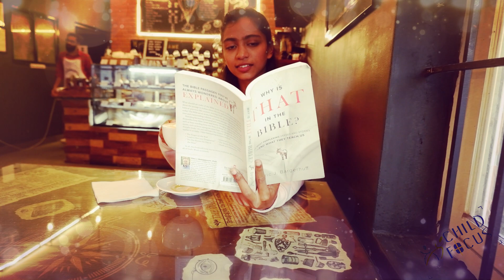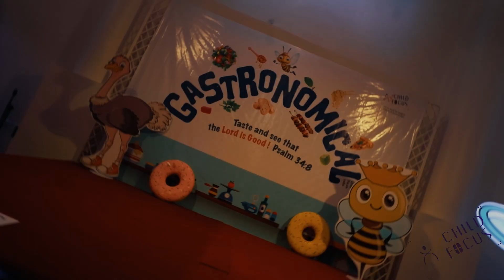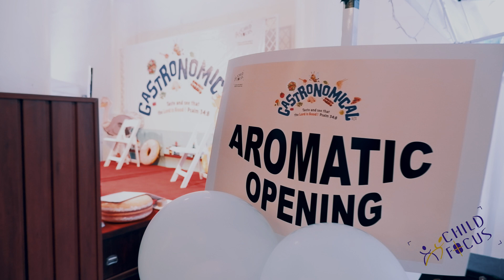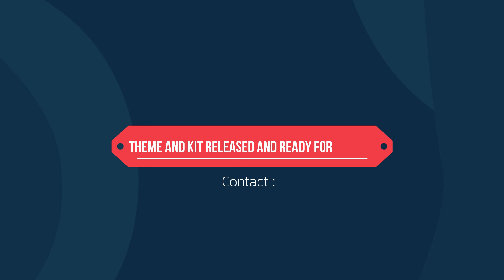A peck at GASTRONOMICAL VBS Launch & Training